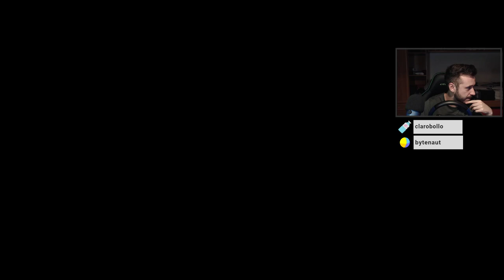Juan Alfonso el simacer prueba Assetto Corsa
Si compras juegos con este link me ayudas un poquito :)